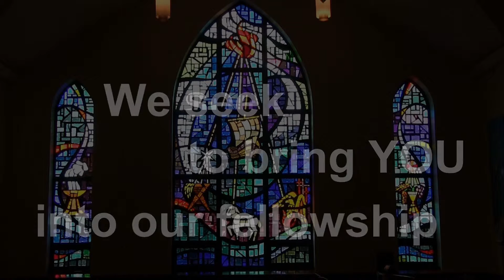St. Paul's United Church of Christ - Evansville, Indiana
Welcome to the website of St. Paul's United Church of Christ !    We're glad you have chosen to visit us today.   Please feel free to join us in person at the corner of 12th Avenue and W Michigan Street on Evansville's west side.